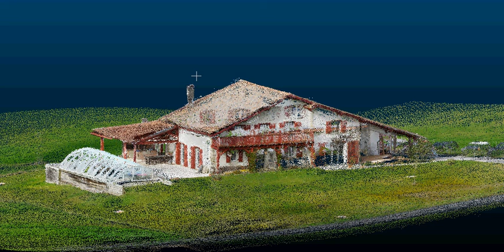Nuage de points Eduscol